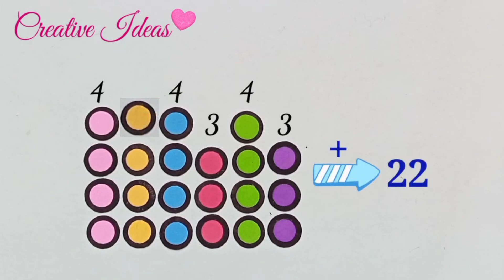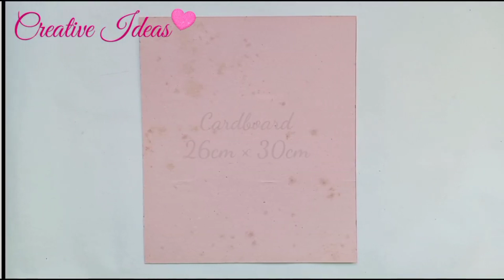2 DIY Paper Game Project | How to make Paper Games easy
. Music .